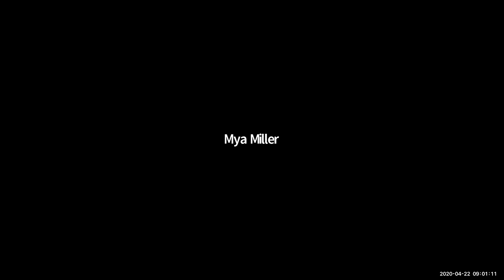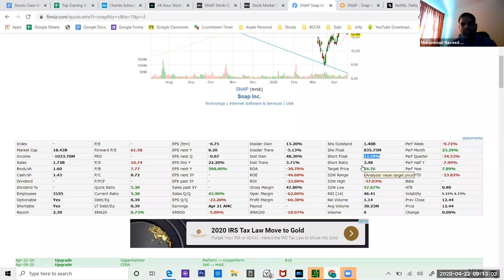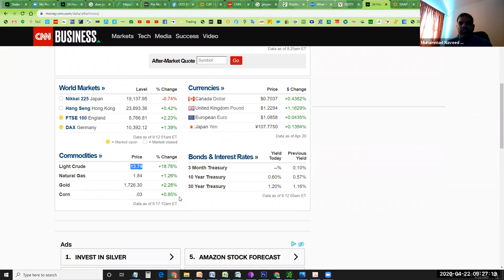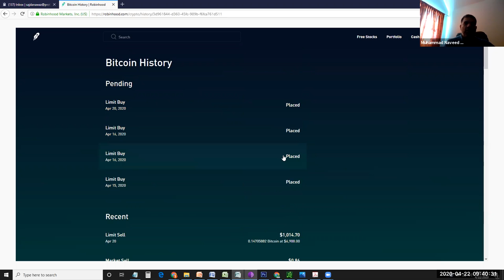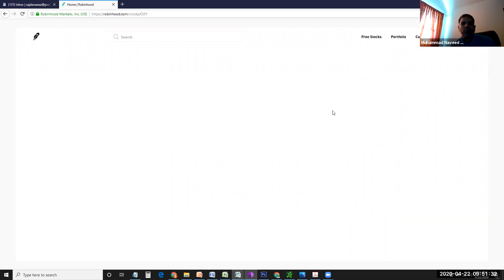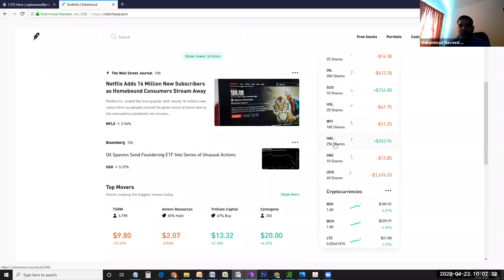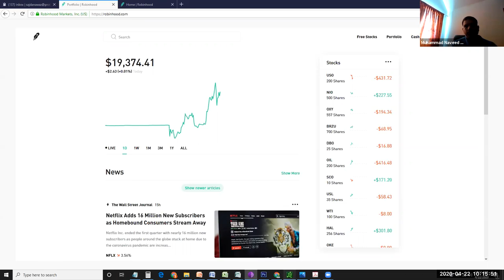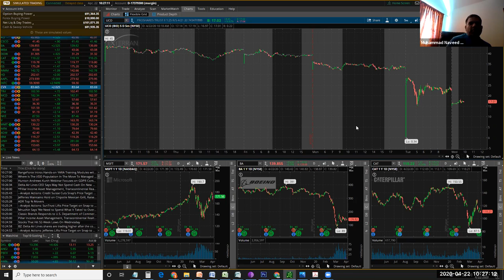Daily Market Review - Fundamentals of Stock Trading - April 22, 2020